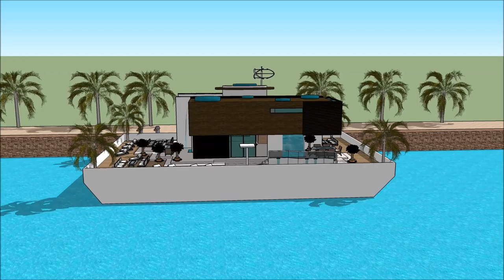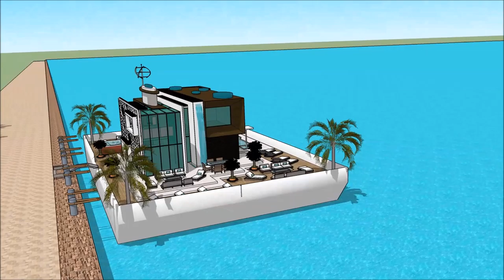Mansion de lujo duba tour por una mansion de lujo en dubai casa de lujo florida casas modernas de lu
The floating house villa houseboatzania launching an innovative high-end luxury yacht floating house villa mansion home design potentially as a display of exhibition of the Mansion de lujo duba tour por una mansion de lujo en dubai casa de lujo florida casas modernas de lu.

The collection of the Floating house villa houseboatzania concept of Mansion de lujo duba tour por una mansion de lujo en dubai casa de lujo florida casas modernas de lu consists of high luxury and architectural art pieces in minimalism combined with living on the waterfront of the harbour.

The floating house villa mansion yacht design has the basis to sustain living with high standards and contemporary structural Mansion de lujo duba tour por una mansion de lujo en dubai casa de lujo florida casas modernas de lu with numerous of prospects for excessive living and celebrating the desire of life worldwide: